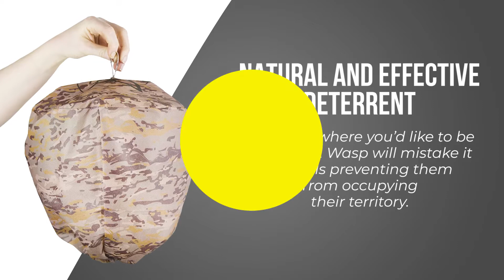Decoy Wasp Nest